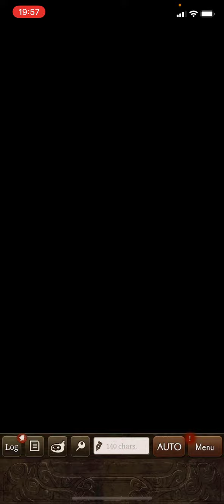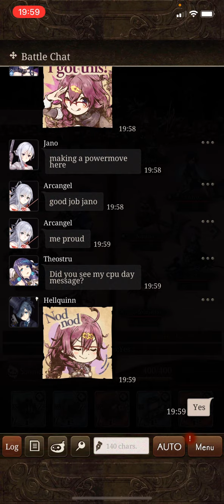04/02/22 TS4 - vs /alter/ (2nd Sin Colosseum Super Division Match 1)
First match is soooo one sided…